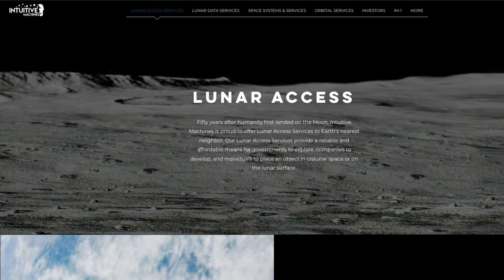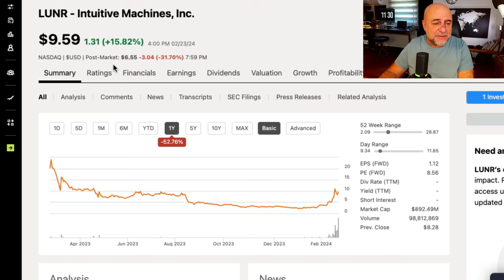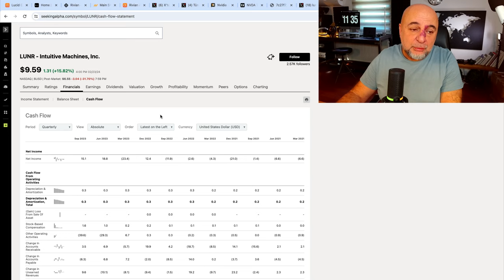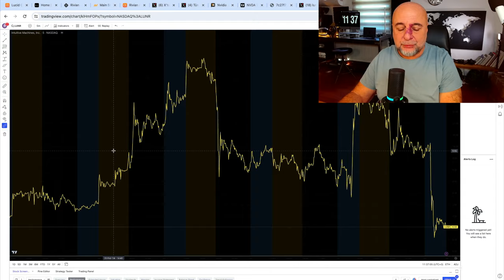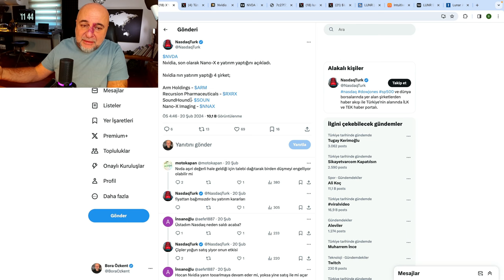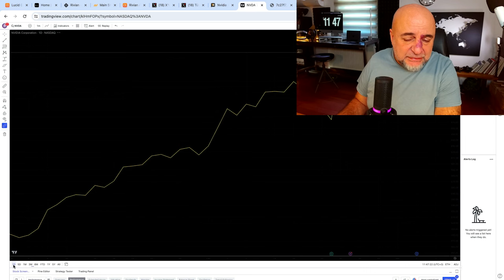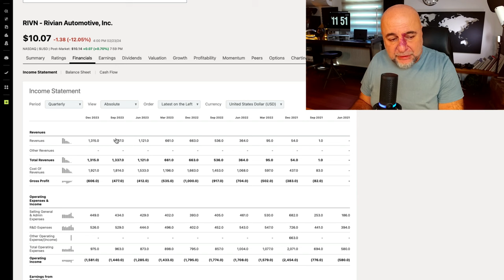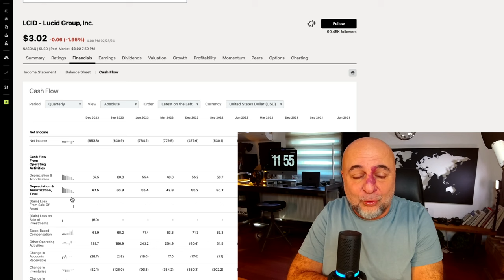Hisse Senedi Yatırımcısı Olun, Fiyat Avcısı Değil!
Yatırımcılığın daha iyi bir yolu var. Buyrun anlatıyorum.